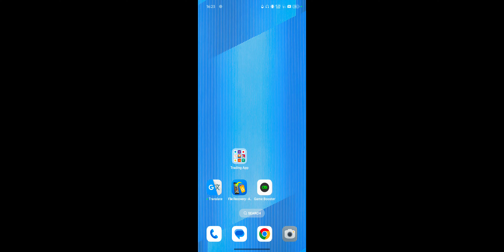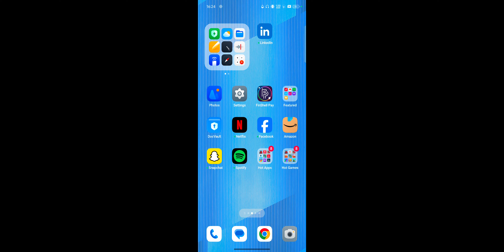Motilal Oswal Me Full KYC Kaise Kare 2024 ! How To Complete Full KYC in Motilal Oswal App Hindi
Motilal Oswal Link : *Open your Trading and Investment account with Motilal Oswal for FREE** Use my referral code *R1052771* to avail below benefits • Only ₹20/lot brokerage* • Personal Trading Advisor* • AMC and Admin charges free* for 1st year Click here to download the App